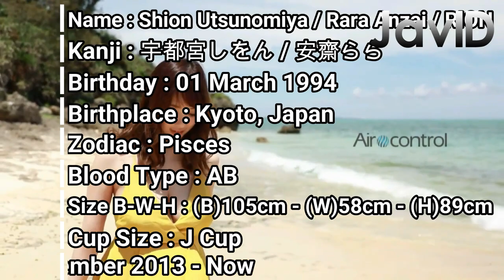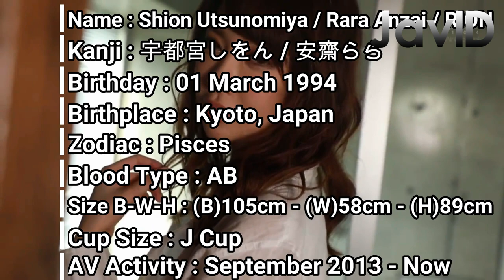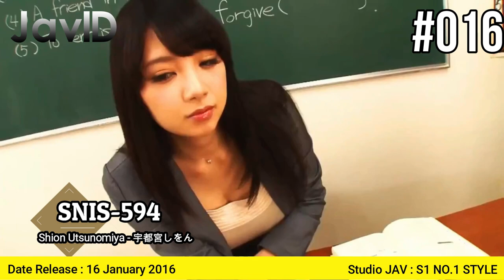20 Movie About Me! Shion Utsunomiya (Rion / Rara Anzay) Part 1 - 私についての20本の映画！宇都宮しをん (安齋らら)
Hello, everyone~
This is new our video with theme “20 Movie About Me!”

20 Movie About Me! Shion Utsunomiya (Rion / Rara Anzay) - Part 1